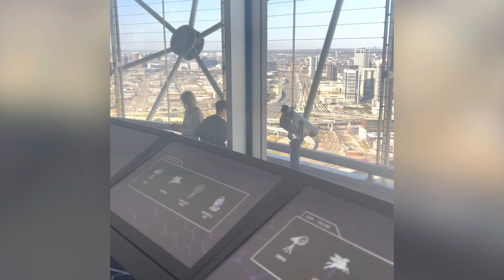Sully visits Reunion Tower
Sully visits Reunion tower Dallas.